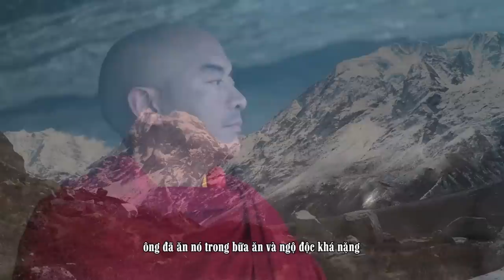Thiền Sư Tây Tạng Mang Lại Hạnh Phúc Cho Mọi Người Với Bộ Não Trẻ Hơn 8 Tuổi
Cái tên Mingyur Rinpoche đã để lại ấn tượng sâu sắt khó phai trong tâm trí của mọi người, khiếu hài hước của ông làm cho mối quan hệ giữa ông và học sinh trở nên thân thiết và thoải mái. Mọi người luôn nhìn thấy ông với nụ cười vui vẻ thường trực trên môi như ông đã nói “hạnh phúc không đến từ những điều kiện bên ngoài mà đến từ sự bình yên và trí tuệ bên trong”.